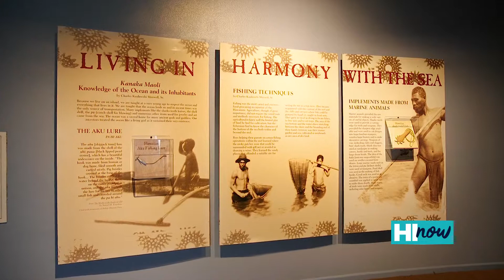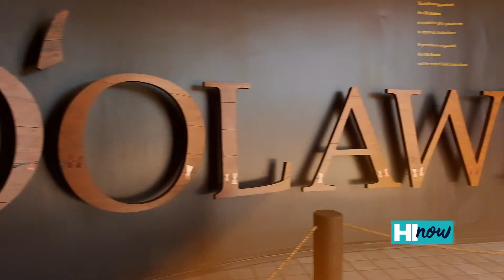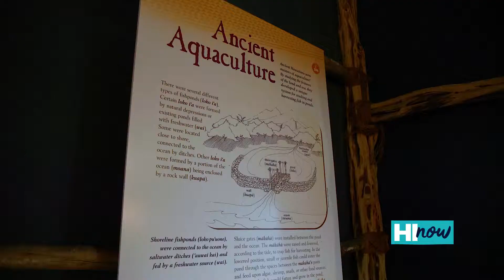Maui Ocean Center exhibits explore connection between Hawaiians and the sea (HI Now)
Jobeth Devera of HI Now tours the Aquarium with Kahu Dane Maxwell, Maui Ocean Center's Hawaiian Cultural Advisor, to learn about the connection between Hawaiians and the sea.

From interactive exhibits to its groundbreaking humpback whale experience, there’s so much to see and learn at the newly renovated Maui Ocean Center. The aquarium also features two unique exhibits highlighting the relationship between Hawaiians and the sea. HI Now host Jobeth Devera met up with Kahu Dane Maxwell to talk more about these exhibits and his unique role as the aquarium’s Hawaiian cultural advisor.

Maui Ocean Center’s “Hawaiians & The Sea” exhibit is where people can learn about the history, culture, and unique traditions that permeated early Hawaiian villages. Guests can also explore their special connection with the sea and appreciate the great understanding they exhibited in their care for both land and marine environments.

To commemorate the past, present, and future of Kaho’olawe, Maui Ocean Center unveiled, “Kaho’olawe: A Story of History and Healing.” An island steeped in cultural reverence and historical significance, Kaho’olawe has long been a sacred and storied place for Native Hawaiians. A center for celestial navigation training, cultural and religious practices, and agriculture, Kaho’olawe’s history is marked by a controversial era of intense U.S. military target practice and operation training that brought forth a movement to end military activity and restore Kaho’olawe.

Created in collaboration with the Kaho’olawe Island Reserve Commission (KIRC), Maui Ocean Center has supplemented KIRC’s previously exhibited content from the Smithsonian and Bishop Museum with additional insight into Kaho’olawe’s role in navigation, the marine life that inhabit its waters, and the role and progress generated by KIRC and volunteers. Designed to show the power of change, both good and bad, the exhibit follows the timeline of Kaho’olawe’s development from the first settlement to current restoration projects.

About Maui Ocean Center:
Since 1998, Maui Ocean Center has fostered understanding, wonder, and respect for Hawaii’s marine life, drawing thousands of visitors from across the globe. The three acre marine park, located in Wailuku, Maui, faithfully replicates the natural ocean ecosystem featuring only animals who are native to Hawaii. The center features the largest collection of live Pacific corals in the world, over 60 exhibits, 20 daily presentations by marine naturalists, outdoor tide pools and a 750,000-gallon Open Ocean exhibit with a 240-degree view acrylic tunnel. Maui Ocean Center operates in compliance with a County of Maui ordinance prohibiting the exhibit of cetaceans (whales and dolphins), and offers exploration of these creatures through interpretive displays.